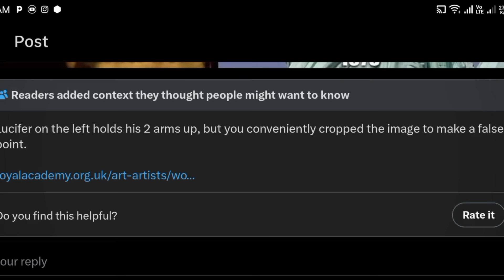Something Strange Is Going on here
If you focus your attention on only what you see you blind yourself of the possibilities of a new reality.

SUPPORT ME

►Got None

KEYWORDS

Freedom
Love
Music
Truth
Plane Sight
sorry
genocide
Fear Not
unanswered universe
health

TAGS